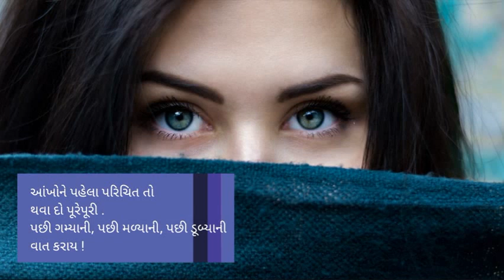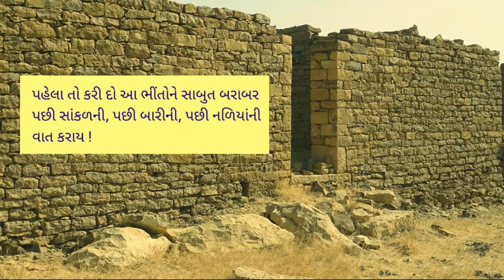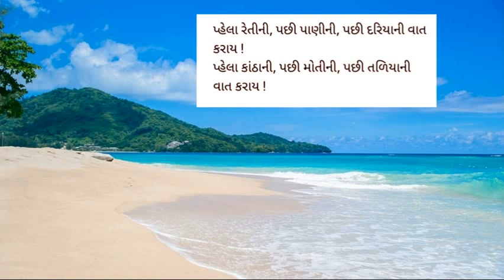New Gujarati Song | નવું ગુજરાતી ગીત | વાત કરાય | Uday Chandrakant | Harshit Trivedi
New Gujarati Song written by poet Uday Chandrakant Gor, sung and composed by Harshit Trivedi.